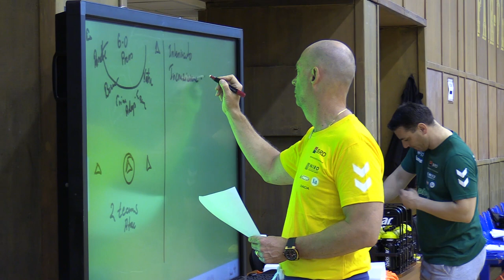Crina Pintea - Naționala Feminină de Handbal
Trofeul Carpați Handbal Feminin 31 mai-2 iunie, Sala Polivalentă Brăila. Biletele sunt acum disponibile prin rețeaua Bilete.ro și pe

Nu uitați să vă abonați la canalul de Youtube și să activați 🔔 pentru a nu rata nimici!